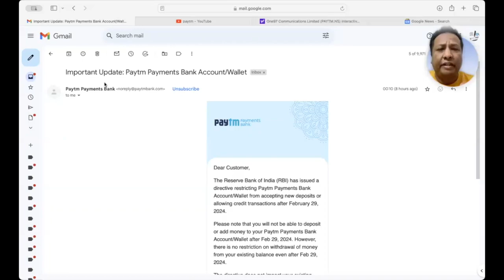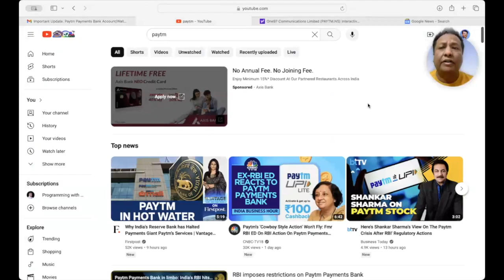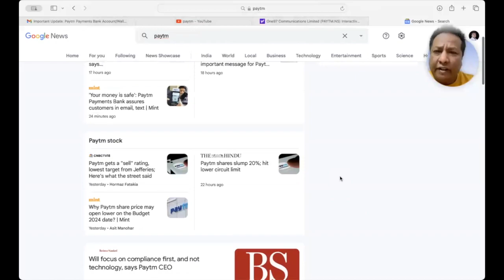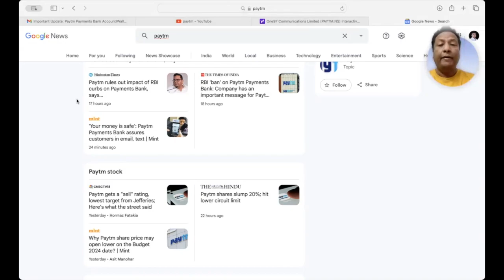Story 4: Explained: India's Reserve Bank Halts Paytm Services - What Happened? | Story By Rakesh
Discover the reasons behind India's Reserve Bank's decision to halt the services of payments giant Paytm. In this video, we delve into the recent developments, the implications for Paytm users, and the regulatory concerns surrounding digital payments in India. Stay informed about the latest financial news and understand the impact on the fintech industry.